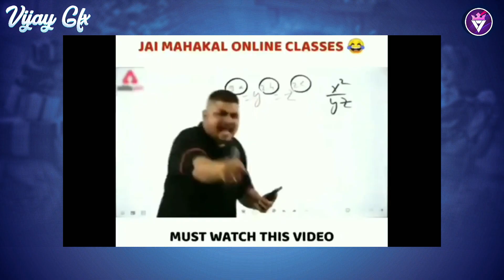Free Fire Gameplay Pack For Beat Sync Montage | Free2use | Vijay Gfx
​📌DISCORD SERVER➟

❌IF U RE-UPLOAD MY PACK ON YT

GIVE CREDIT IF POSSIBLE 🙂

☁MILTE HAI JALDI HI NEXT VIDEO MAI

❣RADHE RADHE. ❤️

                        VIJAY☻GFX

⚙️TAGS. 🙂
gameplay clips pack for montage editing
free fire clips pack for beat sync montage
free fire hd gameplay pack for beat sync
sniper clips pack free fire
free fire hd 1080p clips pack for beat sync montage
colour grading tutorial for montage
how to edit like the rowdy fighter
the rowdy fighter colour Grading tutorial
vasu777 colour grading tutorial
beat sync montage Colour Grading tutorial free fire
colour Grading + sky glow tutorial for beat sync Montage
edit montage like pagal m10 and zerox ff
how to edit free fire montage video
how to edit video like pagal m10
how to edit video like zerox ff
how to edit video like ng maxxa
How to edit free fire shorts video
free fire shorts video editing tutorial
how to edit free fire short video
how to edit free fire fact video
free fire fact video editing tutorial
how to edit short video like messy talk
Free fire beat sync Colour Grading Tutorial In Lightroom
Edit Like flame r
Ruok ff new video jaisa effect kaise create kare
New Montage Editing 2021
How to edit new montage tutorial
How to edit like jonny gaming
New insane montage effect tutorial
Insane Montage tutorial
New wings effect tutorial
How to edit video like flame r on android
Fire effect new montage tutorial
Fire effect new tutorial
How to edit montages on android
2021 new montage tutorial
New Montage Editing Tutorial
2021 new montage effect tutorial
How to edit like ruokk ff in kinemaster

Description Of Vijay Gfx